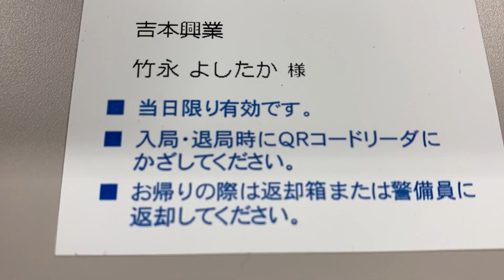【Vlog】オーバー４０芸人ラストチャンス！テレビ収録の裏側大暴露でとんでもない結末が…【夢追いすぎ】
本日はVlog！とある番組の収録に行ってまいりましたぁっ！
果たして…？

作詞　竹永
作曲　構成作家　平島太郎